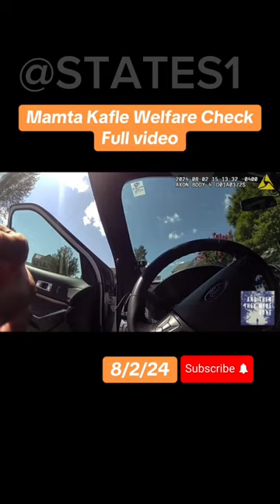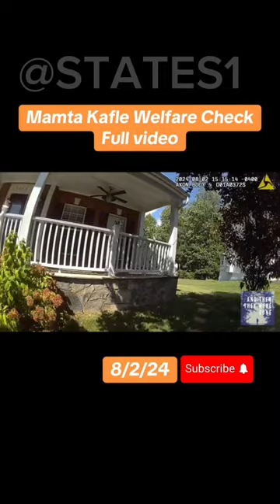Cops have released the full 14-minute welfare check video for Mamta Kafle.